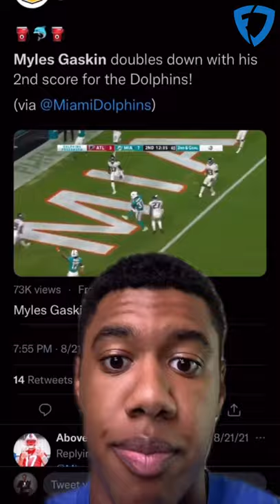Is Myles Gaskin a 2021 Fantasy Football Sleeper Option?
Myles Gaskin is poised to be the top running back for the Miami Dolphins this year with Tua Tagovailoa under center. The connection between Tua and Myles Gaskin has shown flashes and it's part of the reason why Blaiden Kirk thinks you should add him to your fantasy football teams.